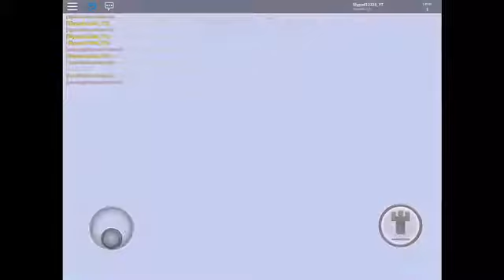E1 from life | noticed.... A LOT.